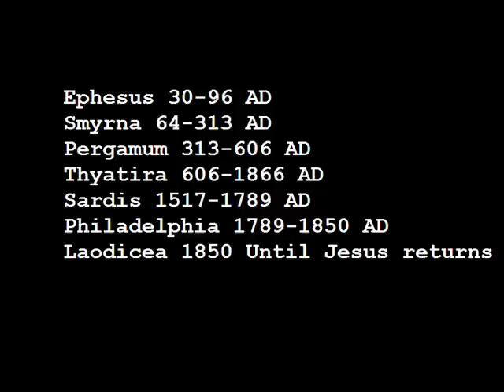BibleOrTraditions-Date Setting-Ellen White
Did BibleOrTraditions set a date for the return of Jesus in 2008?  You be the judge.